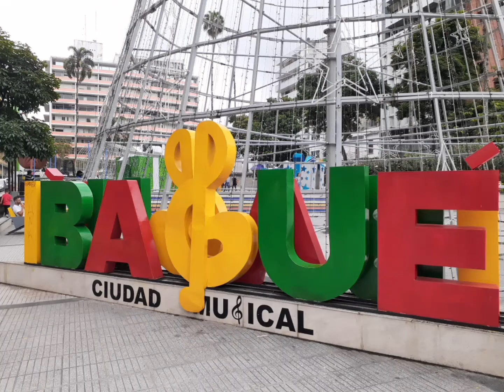Conozca el Estadio de Atletismo de Ibague